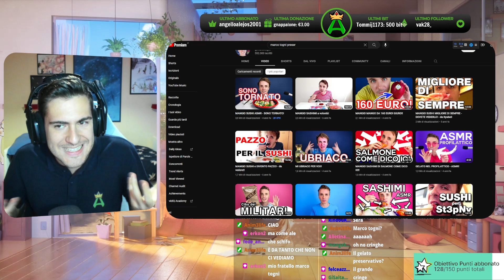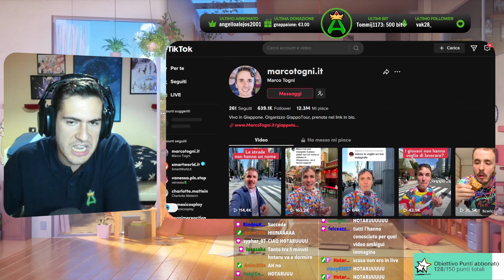Ho rivalutato MARCO TOGNI, ecco che cosa ne penso.